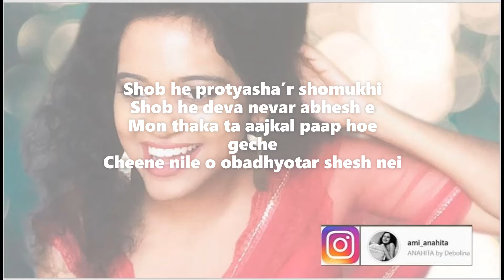JOY |Bengali Poetry | Victory | Excerpts from ANAHITA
Expectations surrounds each and every one of us
It is now unlike to have a pure heart and one is only punished in such cases
Let the victory define YOU!